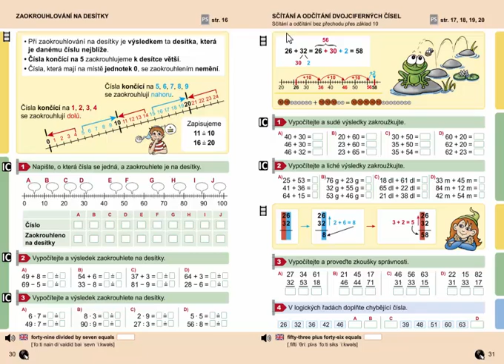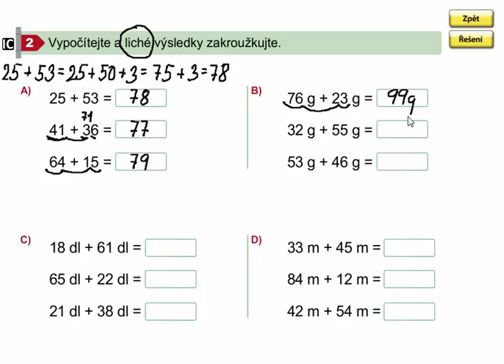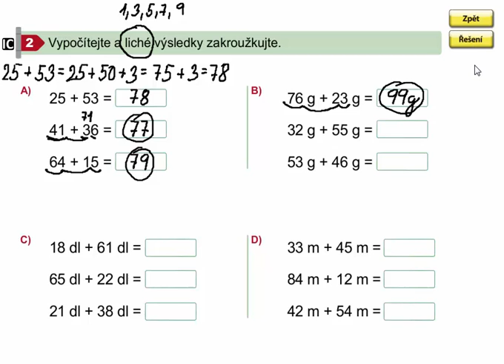Sčítání dvojciferných čísel (bez přechodu), Matýskova matematika 7. díl, strana 31, cvičení 2